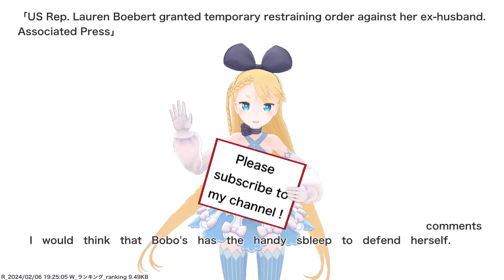US Rep. Lauren Boebert granted temporary restraining order against her ex-husband. Associated...